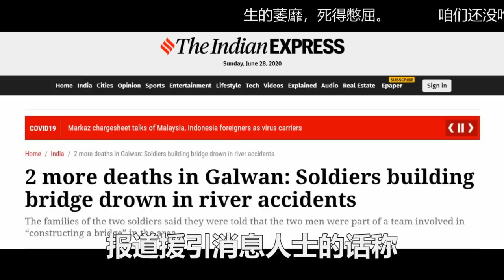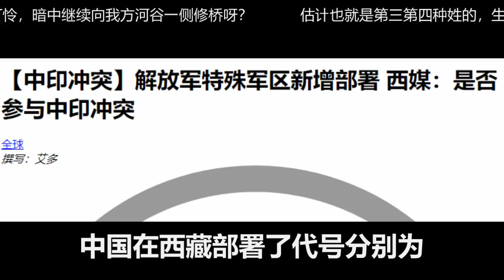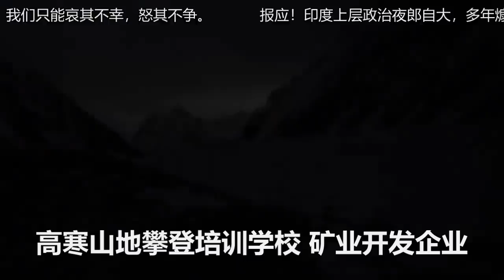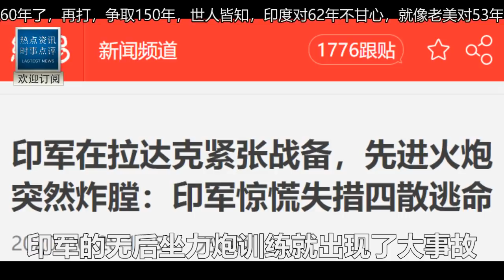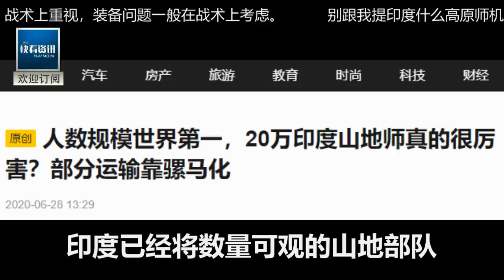中印邊境激烈對峙！規模全球第壹的印度山地師來了！公開叫戰“基建狂魔”：中國行我也行！不料解放軍還沒出手就全軍覆沒！真相曝光世界傻眼:難怪印度輸那麼慘！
更多快看！